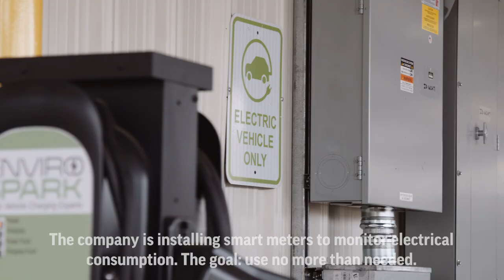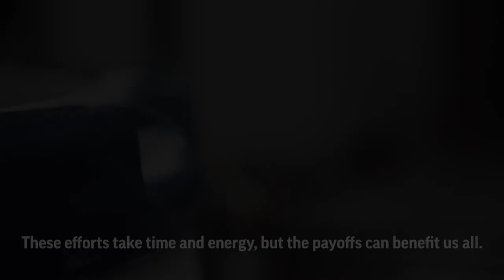Boehringer Ingelheim US - going carbon neutral and embracing sustainability in other ways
We’re going carbon neutral at our manufacturing site in Gainesville, Georgia, US. Find out how – and why.